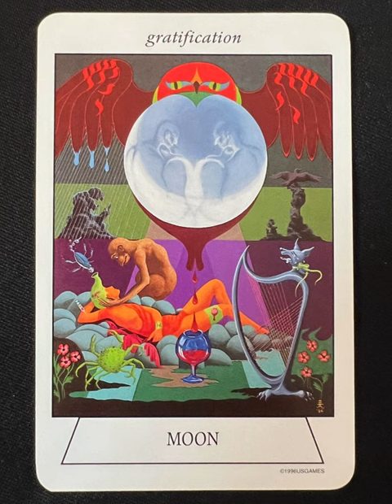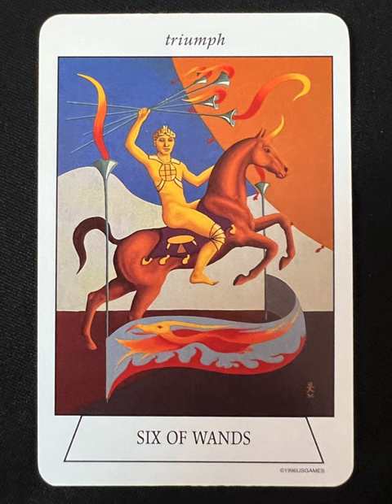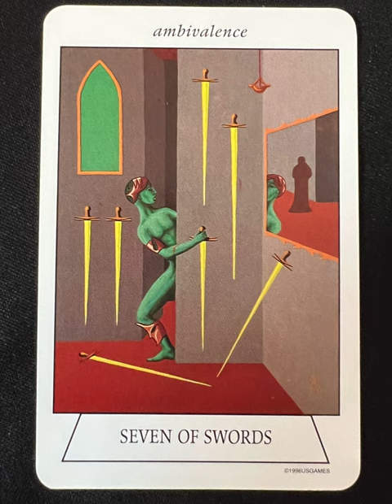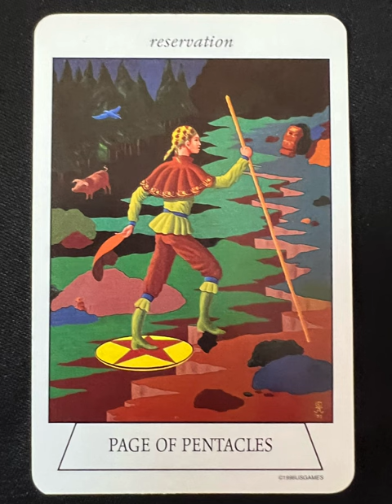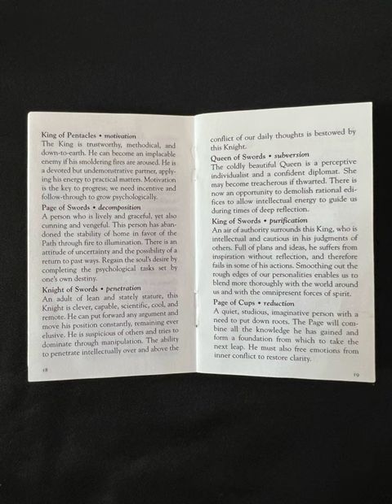Navigators of the Mystic Sea Tarot - a tarot deck flip thru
Navigators of the Mystic Sea Tarot by Julia Turk - a tarot deck flip thru
Navigators of the Mystic Sea Tarot flip through

The Navigators of the Mystic Sea Tarot deck is based on the Golden Dawn foundation of the Hermetic Qabalah, with the Tree of Life on the back of the cards. It is a unique deck, previously published by US Games, with this new edition published by the deck's creator Julia Turk.

The Navigators Tarot of the Mystic Sea is especially created as a teaching and meditative tool for inner exploration. The cards have vivid colors, complex symbols and a dream-like quality. The figures on the cards have unusual skin colors such as green, blue, and grey, and they strike formal, dance-like poses. Each card has a keyword that reflects its most important quality. The major arcana cards are not numbered so that they can be viewed in both the traditional and inverted order - moving from the Universe card to the Fool.

We work directly with the Author, Julia Turk, who is semi-retired and lives on the Olympic Peninsula in the Pacific Northwest. Proceeds from sales of this beautiful and visionary deck through The Guiding Tree benefit her directly.

Tarot Teasers